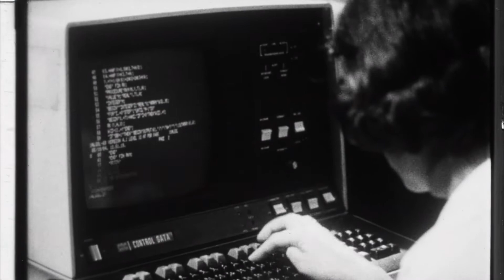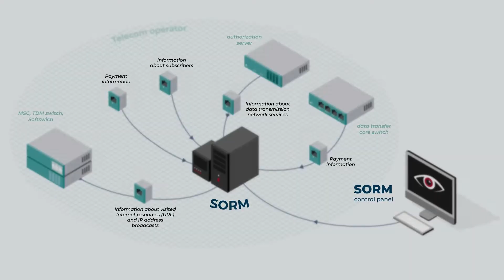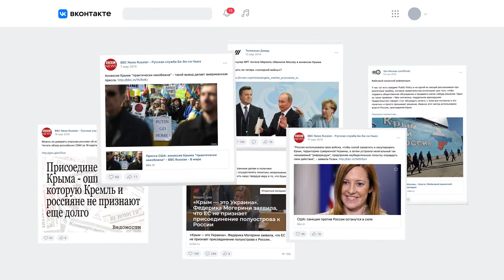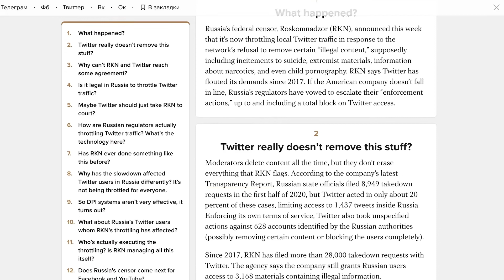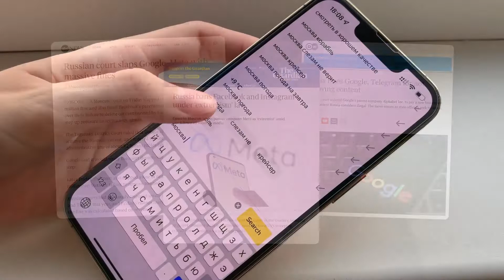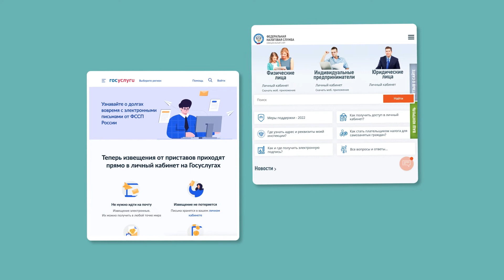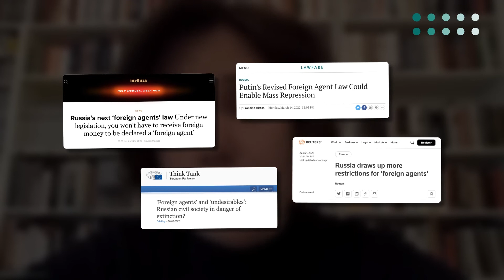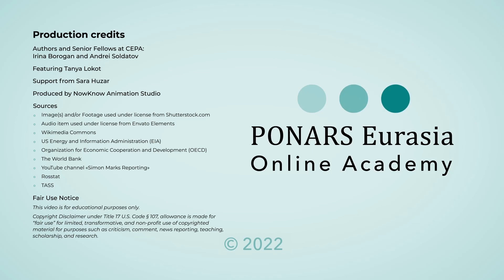Russian Internet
Irina Borogan and Andrei Soldatov decode the history of the Russian Internet. Featuring Tanya Lokot and Alena Epifanova.